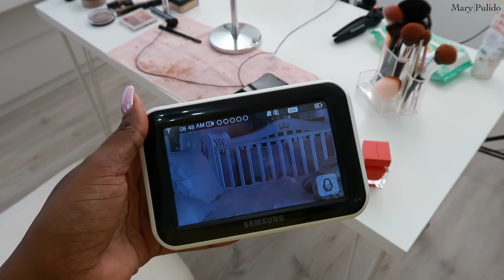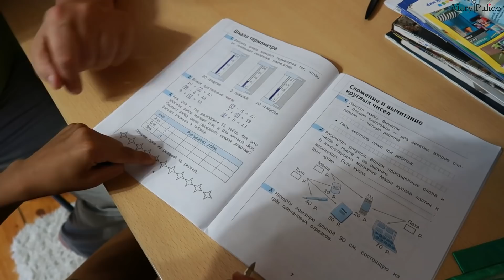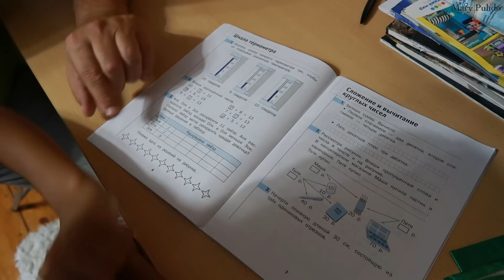SORPRENDÍ A MI ESPOSO Y LE GUSTÓ! + MIS CORTINAS ESTÁN ROTAS Y NO SABEMOS CÓMO | 13,14 Sep 2021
LAS AMOOOOOOOOOOOOOOO!